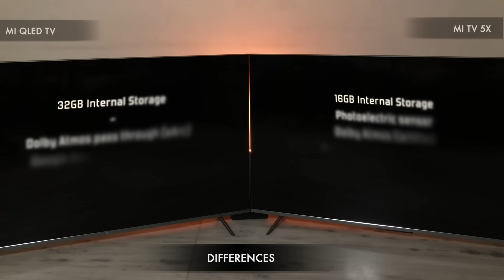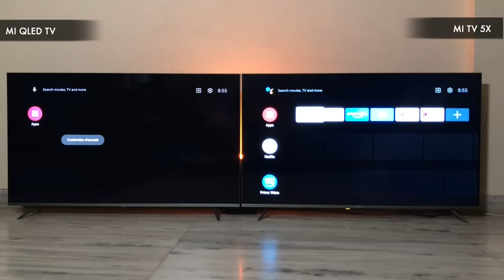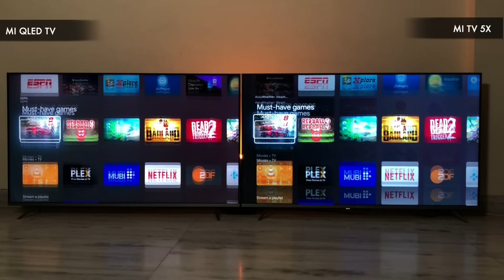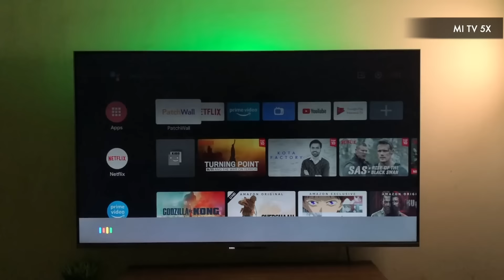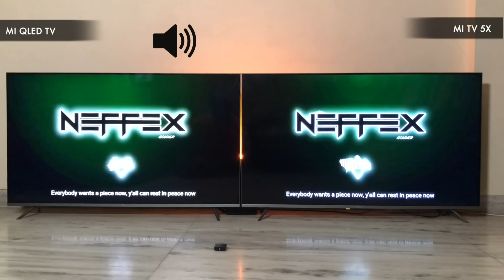Mi QLED TV 55 vs Mi TV 5X 55 - COMPARISON by Tech Singh - Which one should you buy?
Side by side comparison of Mi Qled TV 55 inch vs MI TV 5X 55 inch.

To buy
Mi QLED TV 55 inch

To buy
43 inch 4K
50 inch 4K
55 inch 4K

My Gear
Camera: Canon 200D Mark II
Camera: Canon M50
Camera: Fujifilm X-T200
Memory card: 64GB Extreme Pro
Memory card: 128GB Extreme Pro
Lens: 50mm STM
Tripod: Yunteng Aluminium Tripod With Carry Case For DSLR - Vct-690
Tripod: DIGITEK880 PRO (65 Inch) Aluminum Tripod with Fluid Video Head
Mic: Rode Wireless go wireless mic
Mic: Roe Wireless go 2 wireless mic
Mic: Boya BYM1 20ft wired cable
Mic: HyperX Quad Cast mic
Wireless Mic: Boya BY-WM8 Pro-K2
Godox SL60 Softlight
Octa Softbox for light
Stand for SL60 light
Everycom T1-Pro Professional Flexible Tripod
Godox LEDP260C Ultra Slim LED Video Light
Light Stand: Simpex Foldable PL 9 Feet Portable Light Stand